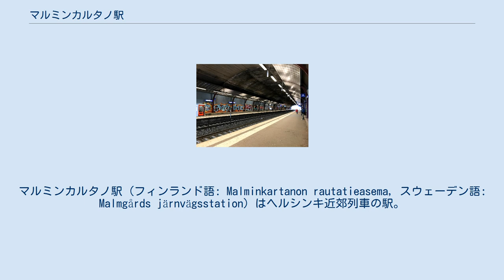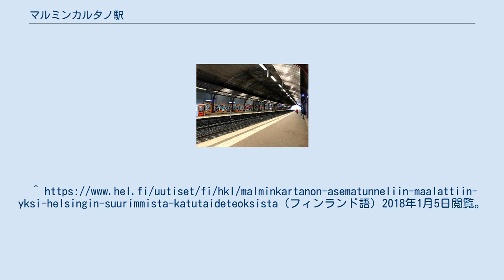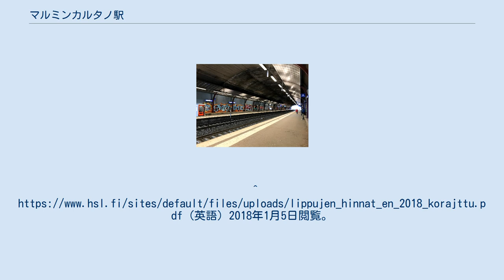マルミンカルタノ駅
マルミンカルタノ駅 (フィンランド語: Malminkartanon rautatieasema, スウェーデン語: Malmgårds järnvägsstation) はヘルシンキ近郊列車の駅。
 ヘルシンキ中央駅から北に11kmのヘルシンキ市北部にあり、 ヴァンター市との境に位置する。
ヘルシンキ・ヴァンター国際空港とヘルシンキ中央駅を結ぶP（空港方面行）・I系統（ヘルシンキ方面行）の全列車が停車する。
 相対式二面二線の駅。
 駅の大部分は全長約300mのトンネル内に存在する。
P・I系統でホームの一部がトンネルにかかっている駅は当駅のみである（アヴィアポリス駅、ヘルシンキ空港駅など地下駅は存在する）。
 ※進行方向は左側通行である。
 ヘルシンキ中央駅方面から当駅より北方（ヘルシンキ空港駅方面）に向かう場合、次駅のミュールマキ以降はヴァンター市に位置するため、Regionチケットを購入する必要がある。
券売機から購入の場合5ユーロ、アプリから購入の場合は4.2ユーロである(2018年1月現在)。
(フィンランド語) 2018年1月5日閲覧。
(英語) 2018年1月5日閲覧。